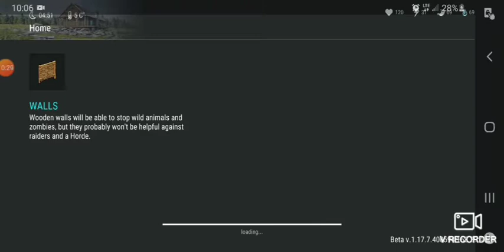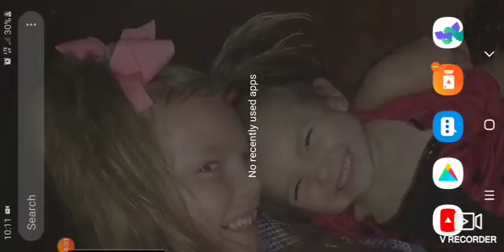LDOE raid: Player 7042